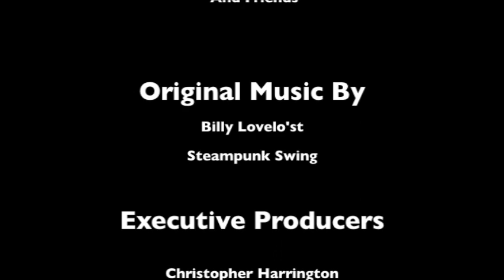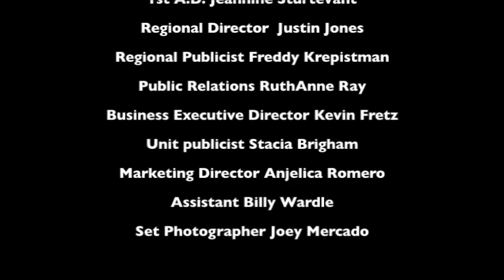Nugit & Bean - I'm not Hitler! - (Fire vlog 3)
Everyone fantasizes "What it would be like to be an actor in Hollywood?" Embark into the world of Entertainment through the eyes of Hollywood's funny crazy sexy loving couple Kodi Saint Angelo (Nugit) and Jerry G. Angelo (Bean). Enter the world of what it is like to be a real actor and producer in Hollywood, meet their collection of intriguing industry misfits from all walks of life in Fire Born Studios acclaimed THE INCREDIBLE ADVENTURE JOURNEYS of NUGIT & BEAN. In this episode Nugit & Bean make their sizzle reel for upcoming feature film they both star in titled SEND IN THE CLOWNS when they are ambushed by a drunken Austrian and share industry secrets. Find them on Facebook! This episode is titled I'M NOT HITLER! What would be the next best title for this episode? Facebook us!!!